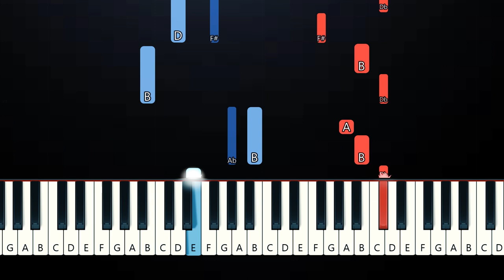Levent Geiger - 2 Dumb Kids (Piano Tutorial)